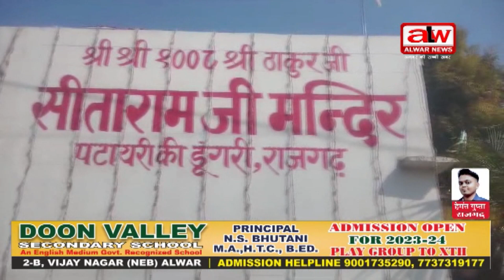छप्पन भोग की झांकी सजाई,भजन सत्संग कार्यक्रम आयोजित // 22 JAN 2024